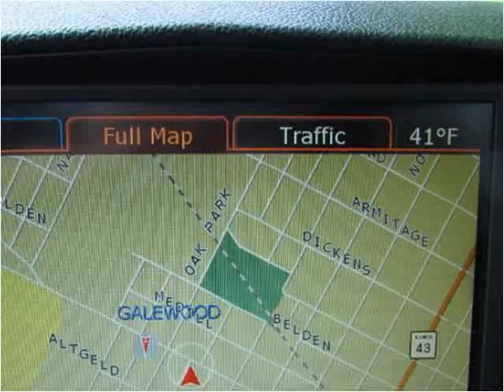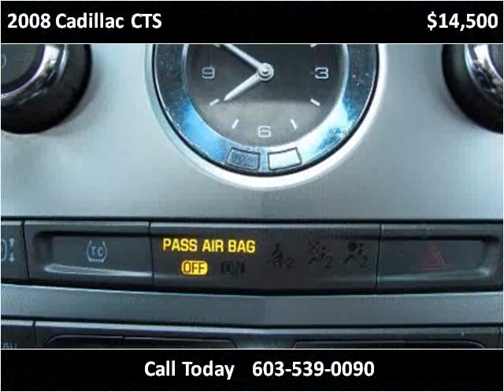2008 Cadillac CTS Used Cars Roselle IL